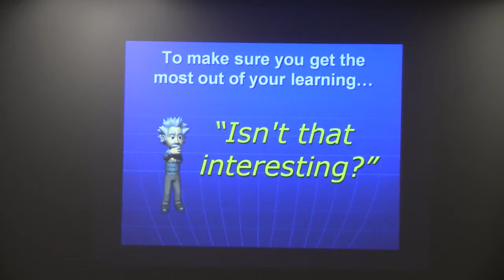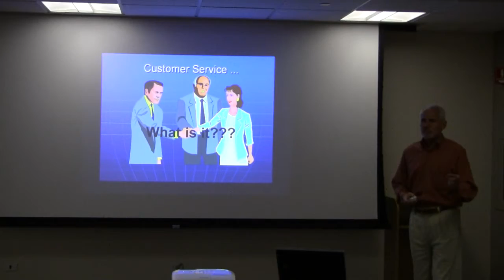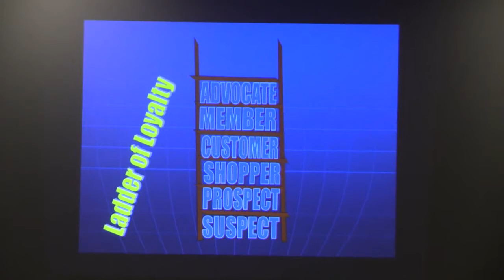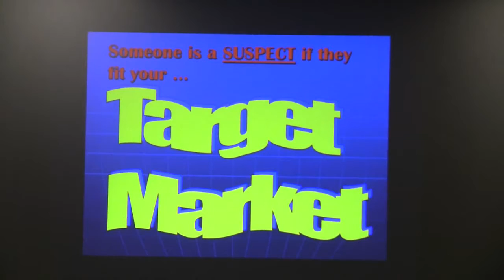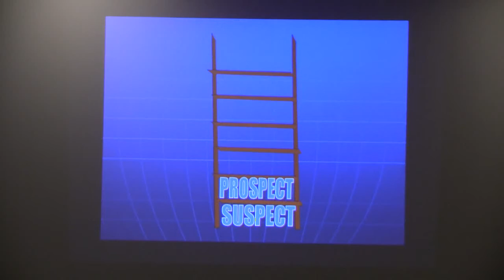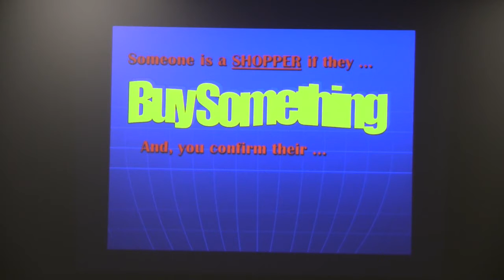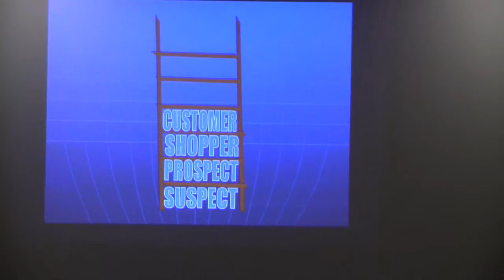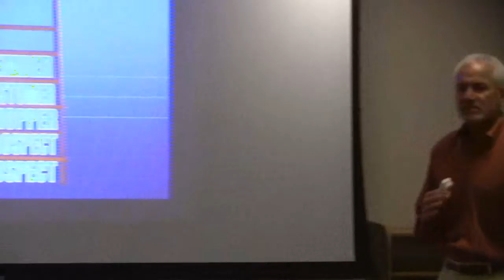"Customer Service" with Dave Verbeten at MainStreet Libertyville 1 of 6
Are you working longer hours than you want to or ever thought you would be?

Do you want to regain the vision and dream that led you to forming your own business in the first place?

What would you do to regain control of your life and spend more time with family and friends?

I am a certified Business Coach with ActionCOACH, the World's #1 Business Coaching Franchise (Entrepreneur Magazine, January 2004 through January 2010).   As your coach, I will be working with you in five key areas. The emphasis on each area depends on your needs, the type of business you have, and your goals. The key areas are: 1) Sales; 2) Marketing and Advertising; 3) Team Building and Recruitment; 4) Systems and Business Development; and 5) Customer Service.

My goal is to help small business owners, such as yourself, spend less time working in your business and more time working on your business. In the end, you'll be spending less total time working and will be making more money. I'd also like to help you put the FUN back in your business and your life.

As a small business owner myself, I know what it is like to worry about the day-to-day survival of the business and making the amount of money needed to run my business and personal life. I understand what it's like to put in long hours and wonder what happened to the dreams and vision I had for my life and future.

I am here to help you change all of that. We will work together to redefine your dreams and vision, and then we will put into place the necessary systems, strategies, and tactics that will allow you to turn your business venture into a thriving, successful one.

We define a successful business as "a commercial, profitable enterprise that works without you."  As your Business Coach, I will function as an unreasonable friend who tells it like it is and keeps you working on the path toward your dreams.

There is no time like the present, right now, to get started on your dreams and goals.  Find out how you can change the way you do business to achieve the results you deserve.